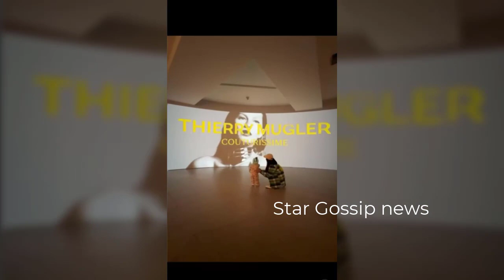Jeannie Mai shared beautiful moment with her daughter Monaco at the event of new year.